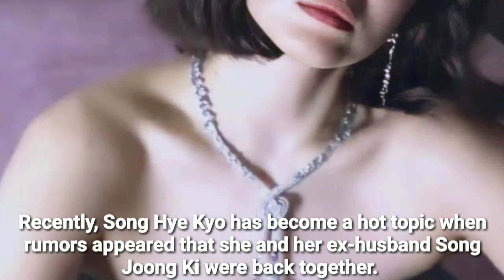Song Hye Kyo Received a GOOD NEWS! a mid SUSPICIONS ReMARRYING Song JoongKi